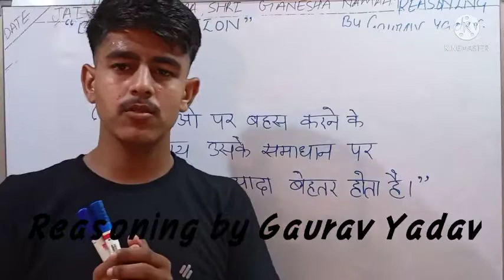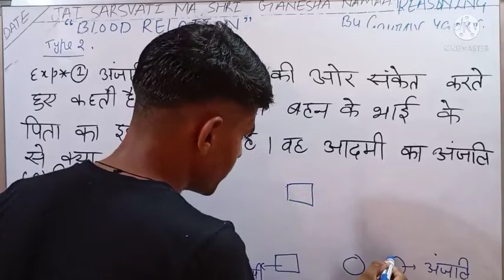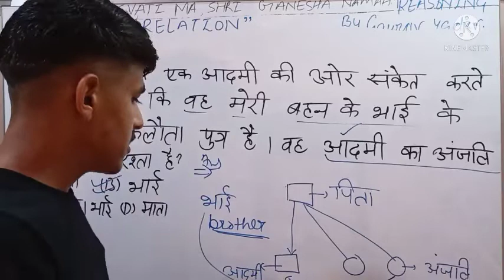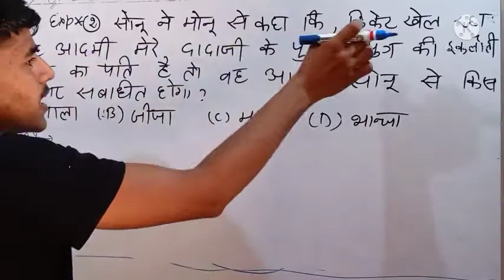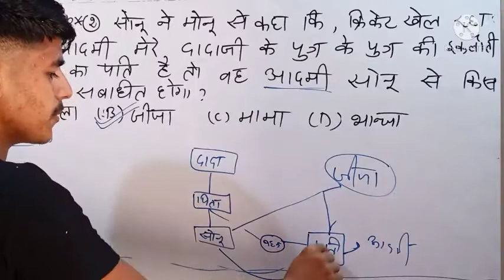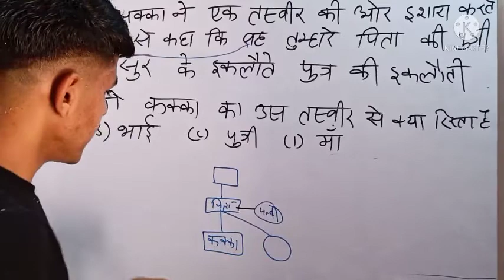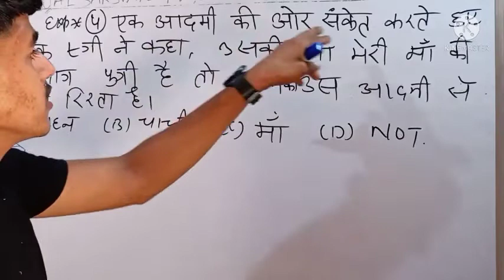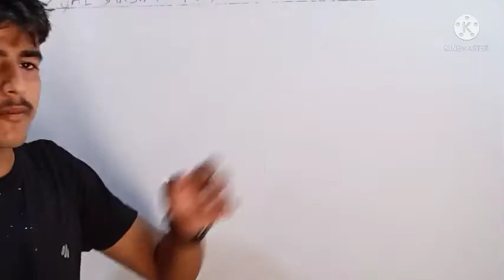BLOOD RELATION LECTURE 3 CONCEPTS BY GAURAV YADAV SIR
blood relation lecture 3 CONCEPTS BY GAURAV YADAV
you tube channel reasoning by Gaurav Yadav
telegram channel reasoning by Gaurav Yadav